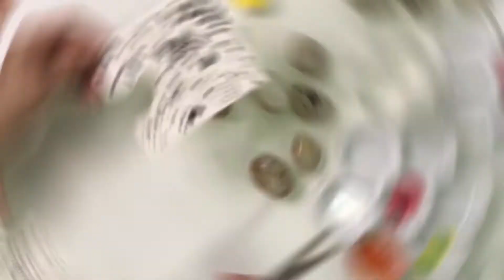Набор для творчества 4M Рисунки на камне (00-04756)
Набор для творчества от 4M Рисунки на камне содержит все необходимое для создания уникальных декорированных камешков.
В комплекте: 8 натуральных камней, краски, 1 кисть для рисования, 1 лист с переводными картинками, 13 пластиковых кружков для глаз, 1 палочка для наклеивания и подробная инструкция.
Переведите картинку по инструкции на камень, раскрасьте и дорисуйте красками и кистью животное. Чудо-камешек готов!
Веселое занятие живописью на камнях для раскрытия творческих и художественных способностей ребенка, развития его воображения и фантазии, навыков мелкой моторики, цветового восприятия.
Набор для творчества серии KidzMaker подойдет детям от 5 лет. Такой набор для развития – настоящая творческая мастерская для ребенка.